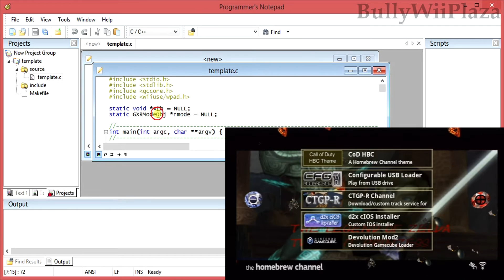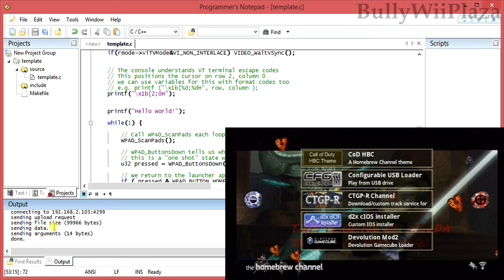Wiiload "Error while receiving the application"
Edit:
I solved the issue myself, check it out:

Any ideas why wiiload fails to transfer the application? I'm running Windows 8 64 bit.

Note:
The link will jump to the right paragraph.